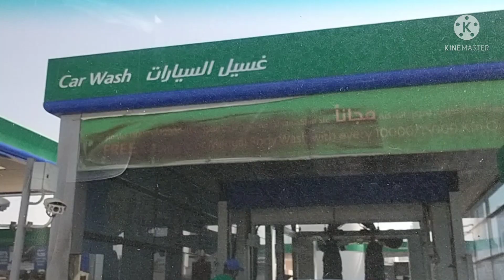come with me to my road trip